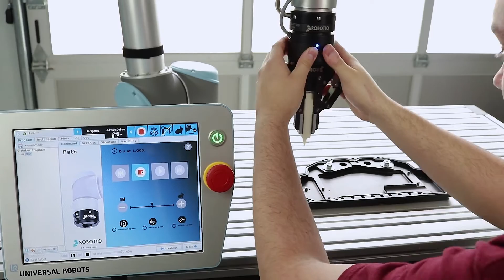Force Torque Sensors